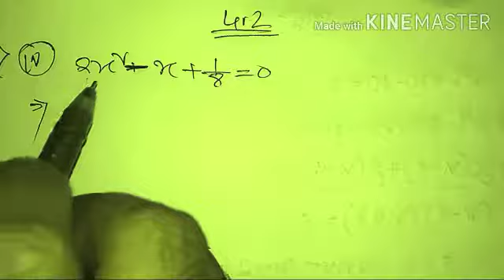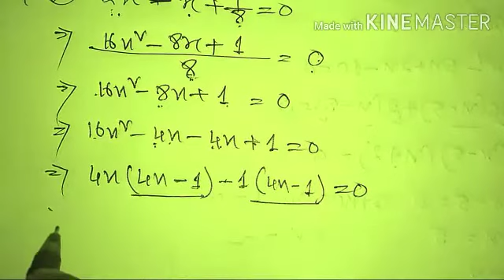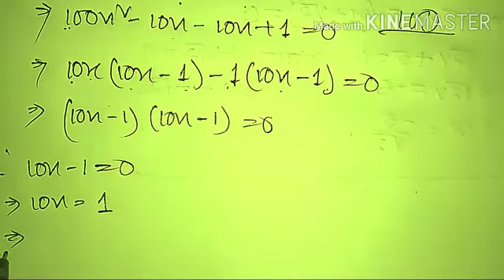দ্বিঘাত সমীকৰণ। অনুশীলন 4.2 (1) iv, আৰু v